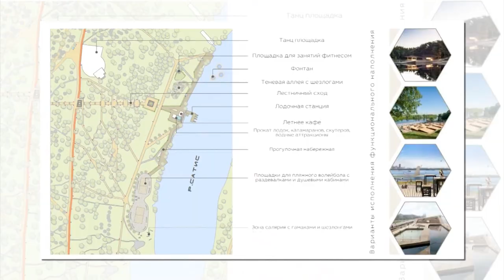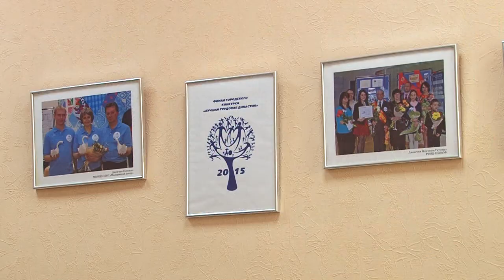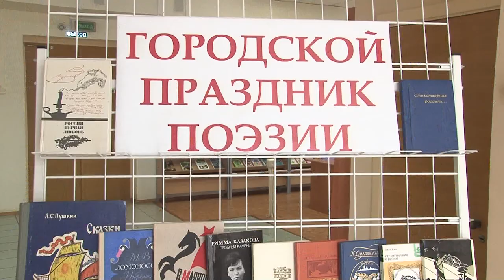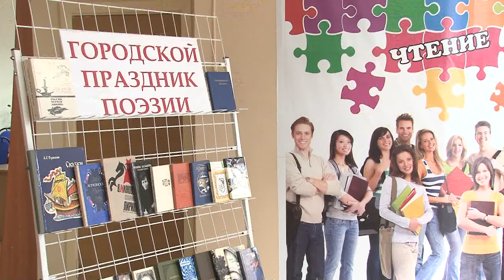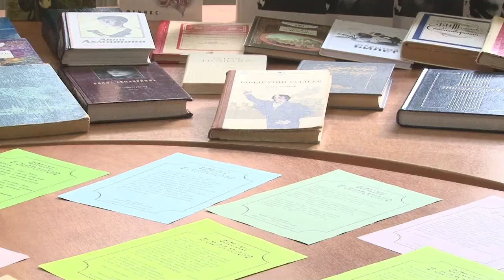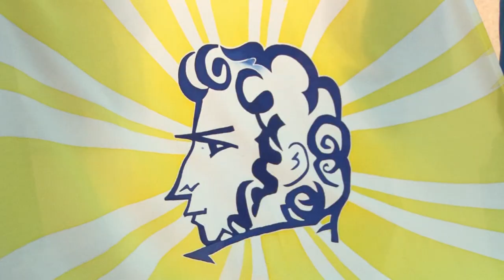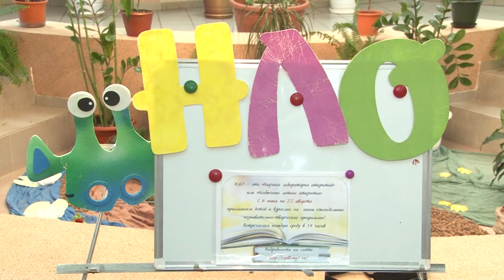Новости Сарова 07 06 2018